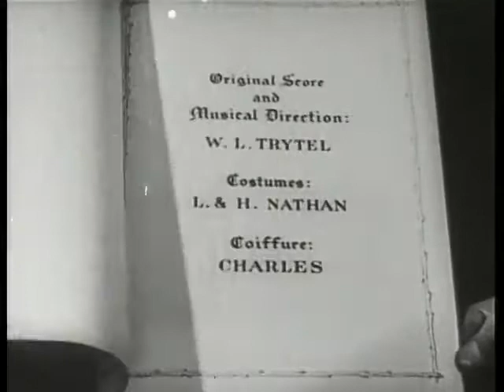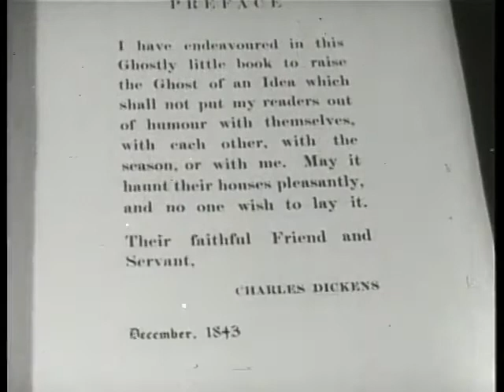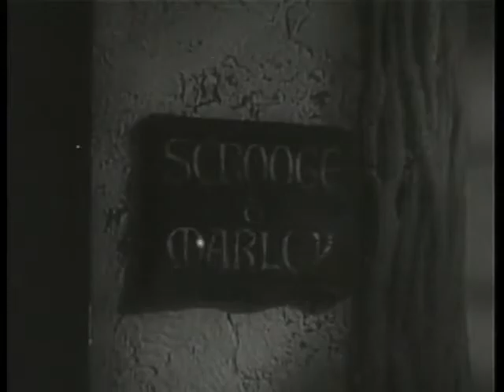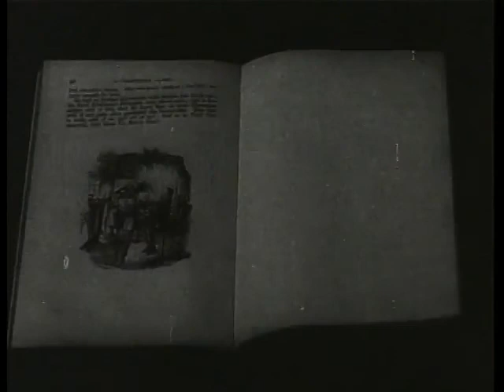Scrooge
A raw Christmas Movie upload, no editing,  its prestented just as it was.

It is Christmas Eve of 1843: Ebenezer Scrooge (Sir Seymour Hicks), a cold-hearted and greedy elderly money-lender, is working in his freezing counting house along with his suffering, underpaid clerk Bob Cratchit (Donald Calthrop). Two businessmen (Charles Carson and Hubert Harben) arrive to collect a donation for the poor, but the old man responds that prisons and workhouses are sufficient resources to deal with poor people. Scrooge catches Bob trying to take some coal but warns him he will be out of a job if he does not go back to work. A visit from Fred (Robert Cochran), Scrooge's nephew and sole living relative, only incites further annoyance, with Scrooge refusing to dine with him and his wife, and claiming Christmas is 'Humbug!'.

That night after work, Bob goes home to celebrate the holidays with his family while Scrooge dines alone at a seedy pub while the lords and ladies of London celebrate Christmas with the Lord Mayor of London. At home, Scrooge encounters the ghost of his seven-year dead partner Jacob Marley (Claude Rains – whose voice is only heard) who wears a chain he 'forged in life' from his own wicked career. He tells Scrooge he will be haunted by three spirits in order to escape his fate.